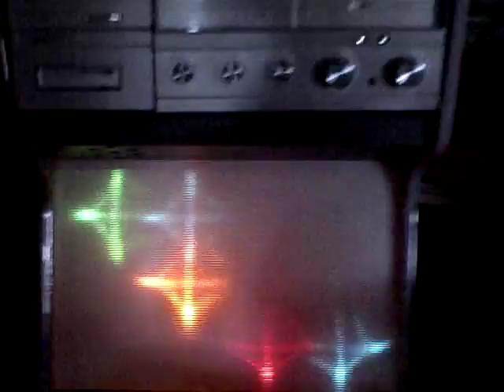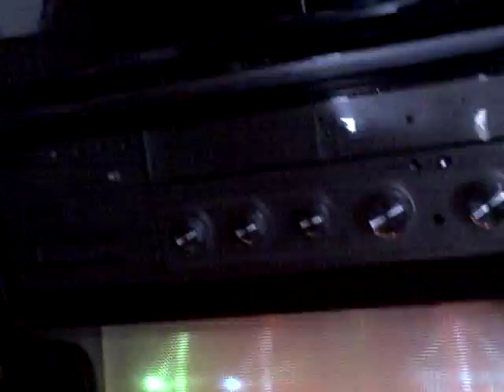Montgomery Wards Airline Stereo Console DISCO LIGHTS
plays cassettes 8tracks vinyl and radio.
lights flashing correspond to volume or beats.
sorry m beatles cassette was bad... :/
Also, I need to clean the playback head.
I LOVE this thing! :p